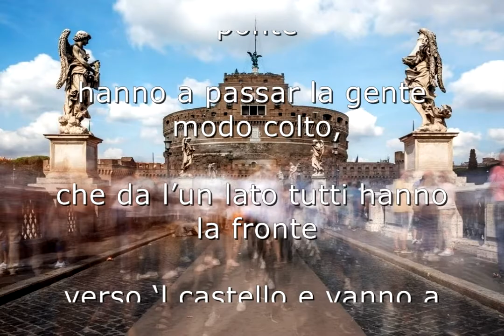Castel Sant'Angelo-La Divina Commedia Inferno Canto XVIII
Castel Sant'Angelo e DANTE La Divina Commedia - Inferno - Canto XVIII